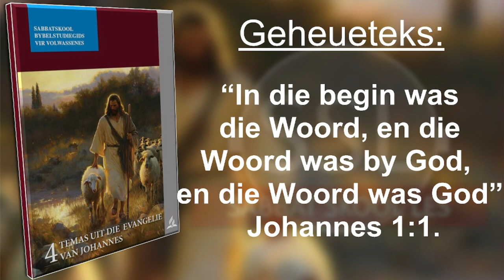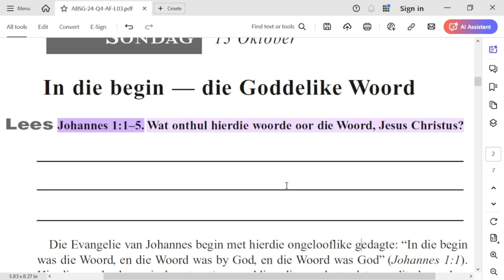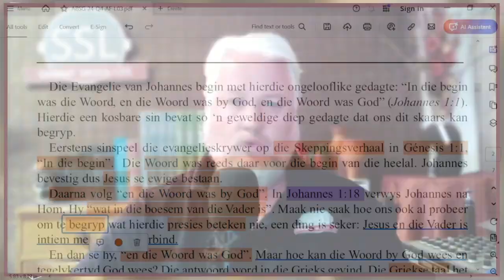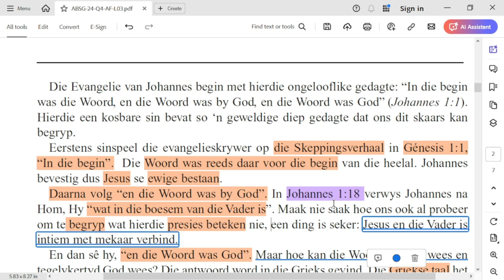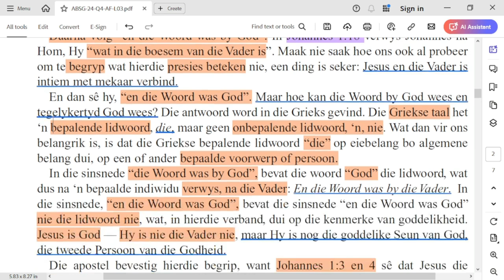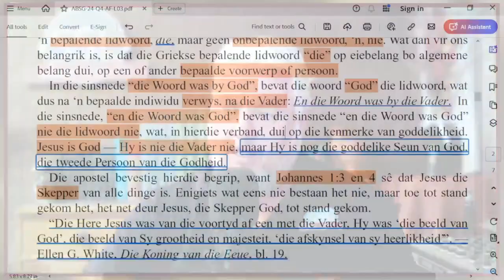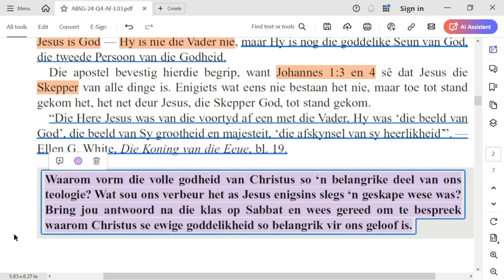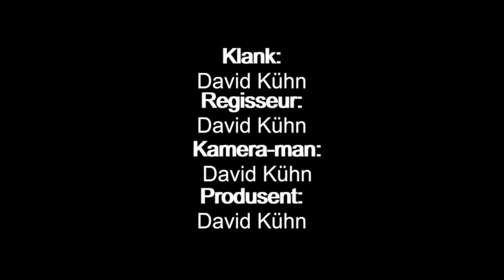Sondag 13 Oktober - In die begin — die Goddelike Woord